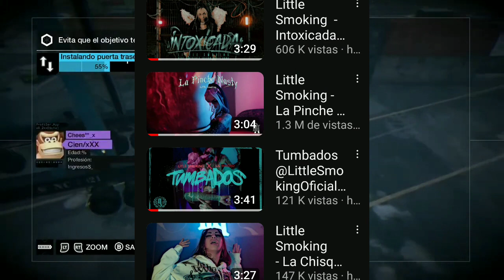¿Quien es Little Smoking? + Opinión - Para la Rapera Little Smoking